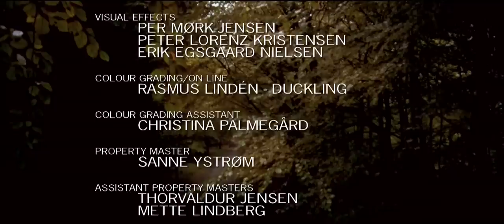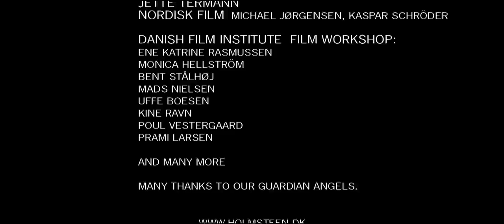LILLE LISE HD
LILLE LISE HD with UK subtitles.
Danish Film Academy Award winning shortfilm.
Starring: Joy Nadia Jensen, Jakob Cedergren, Sonja Richter.
Music recorded at The Royal Opera of Copenhagen.
Written and directed by Benjamin Holmsteen.